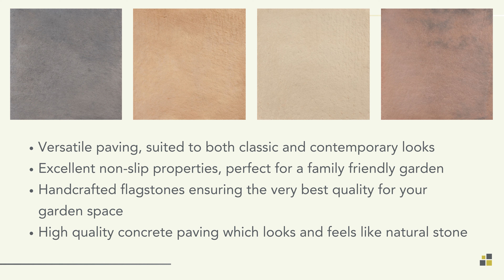PSS - Marshalls Concrete Firestone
Moulded from original flame treated mason fettled flagstone, this concrete paving slab features a textured surface and is highly versatile for all gardens.